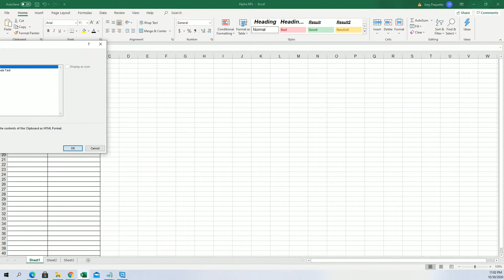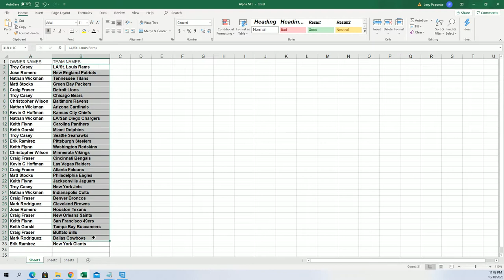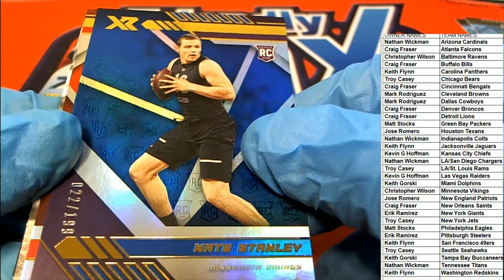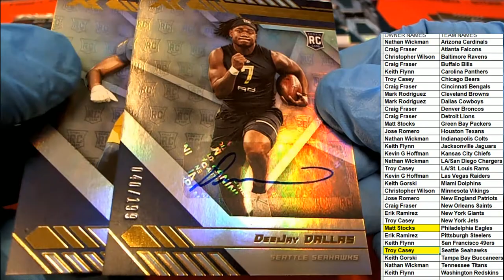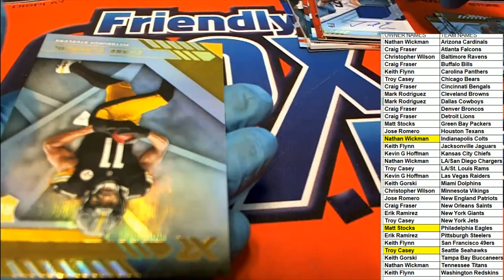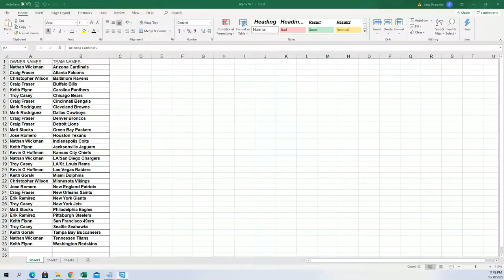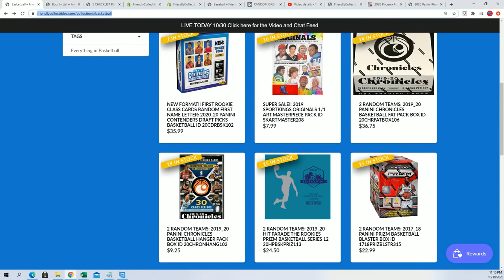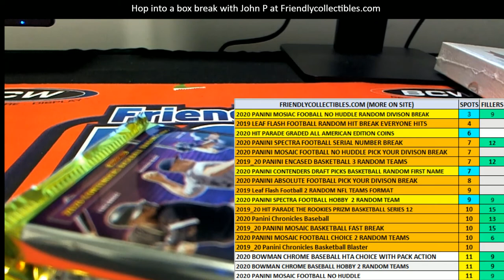2020 Panini XR Football Hobby Box ID 20XRFB206